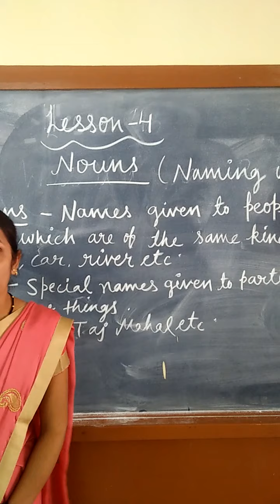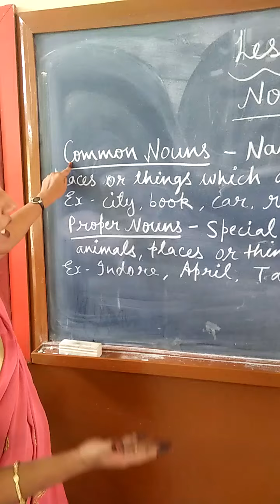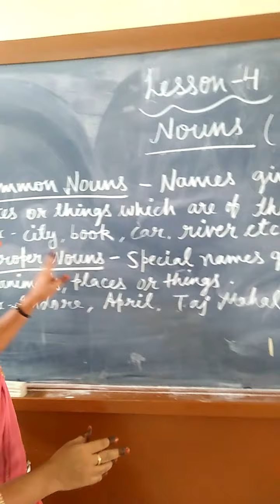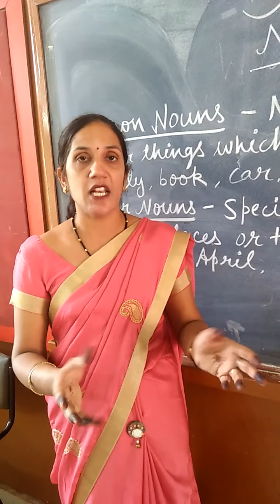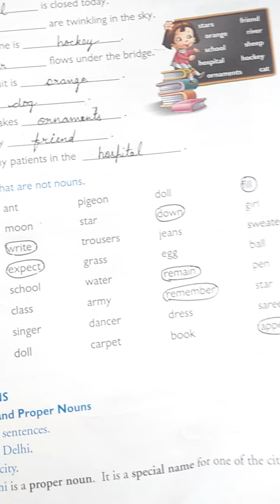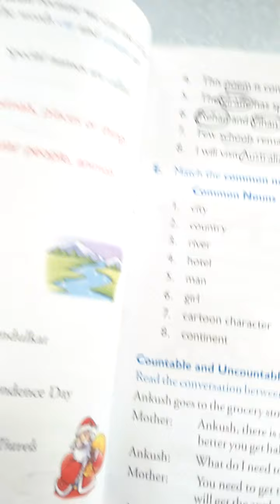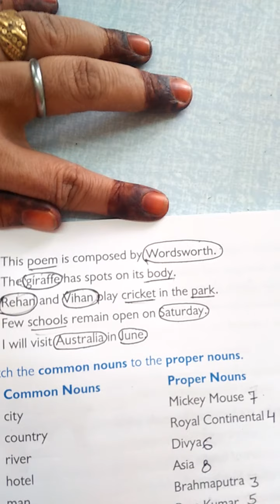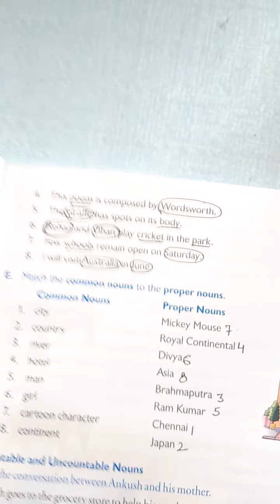Class-4th. English.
Lesson-4. Nouns.